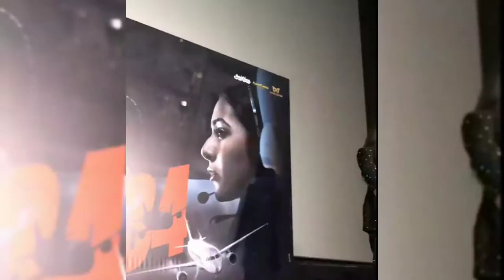Rakul Preet Singh’s Makeup Secrets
Hot girls dance, Instagram reels,tik tok